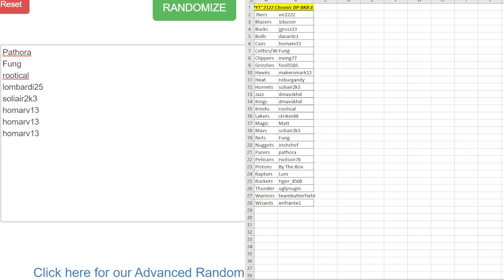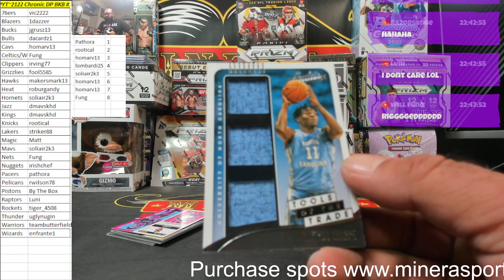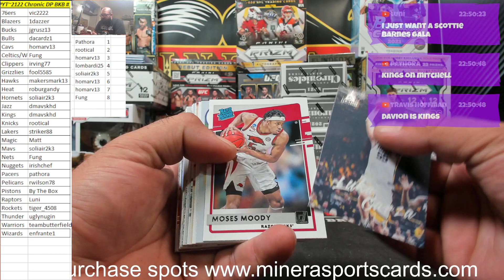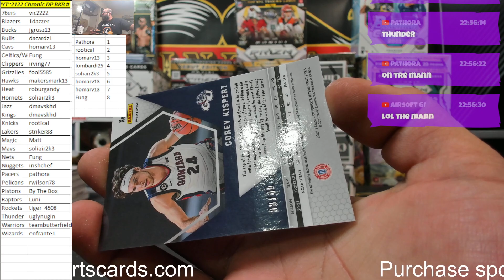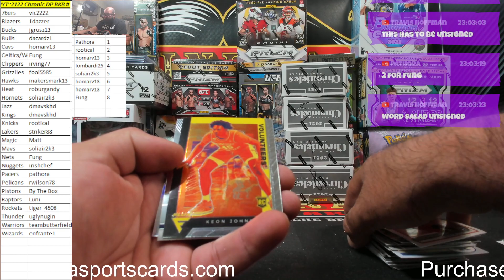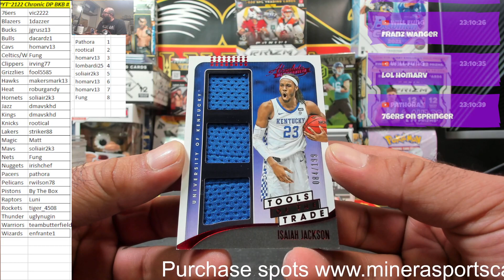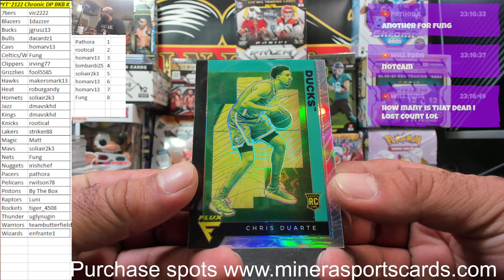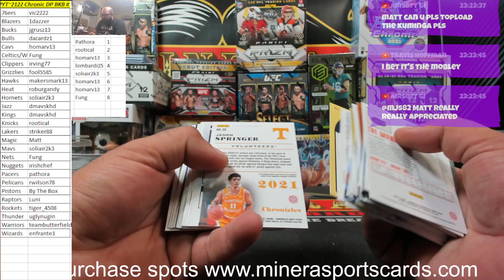Pick Your Team~2021-22 Panini Chronicles Draft Picks Basketball 8 Box Break #1